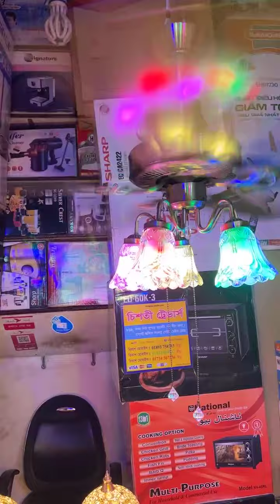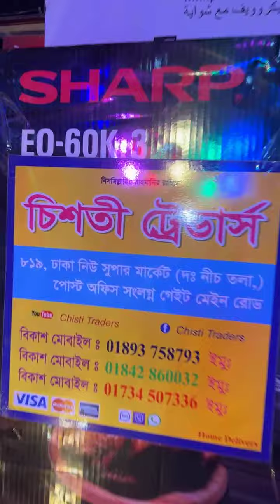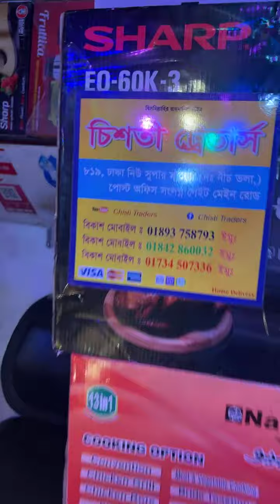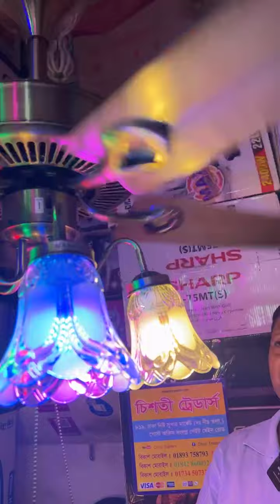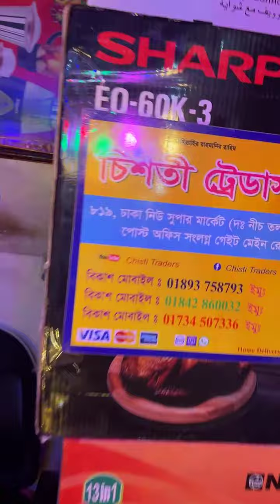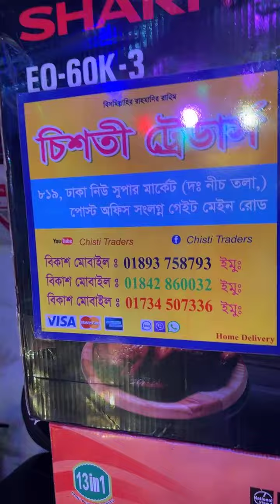বাংলাদেশে চলে এল সুলতান সুলেমান ফ্যানআজব এক মোনালিসা ফ্যান ঢাকার নিউমার্কেটে । 01893 758793